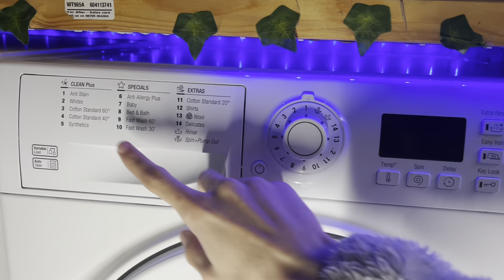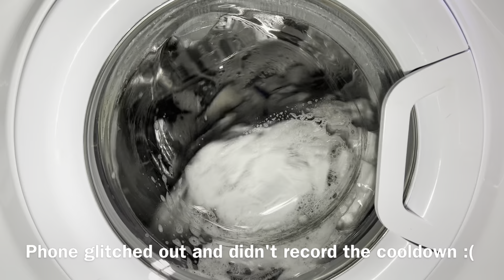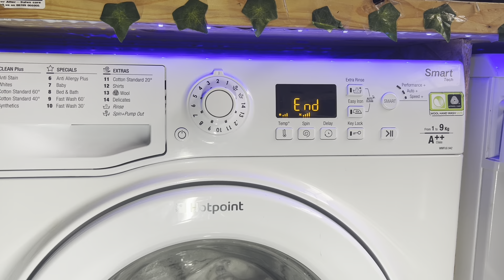Hotpoint WMFUG942 - Whites 60°C (Almost Full Cycle)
0:00 Loading
1:07 Selecting Program
1:18 Start
3:24 Sensing/Saturation
13:54 Main Wash (Phase 1)
52:40 Main Wash (Phase 2)
1:18:48 (Was a cooldown)
1:19:17 1st Spin 600rpm
1:33:26 1st Rinse
1:39:03 2nd Spin 1000rpm
1:51:09 Final Rinse
1:56:49 Final Spin 1400rpm
2:15:27 Slow Down
2:16:46 Anti Crease
2:18:16 Finished